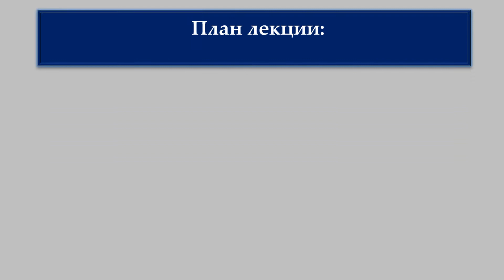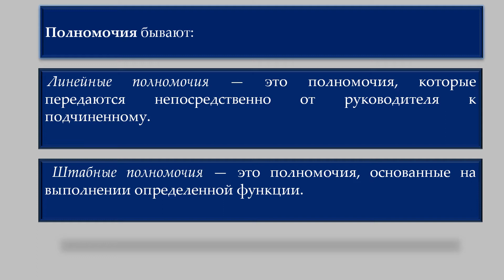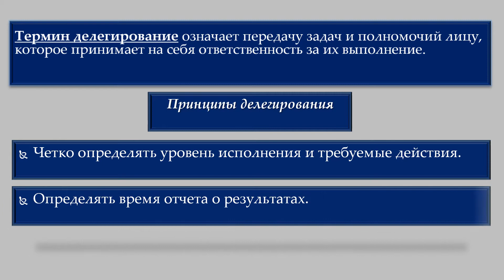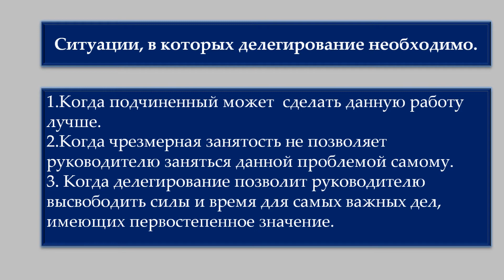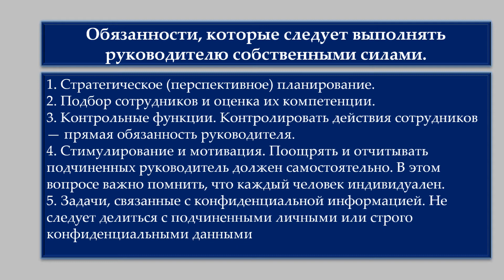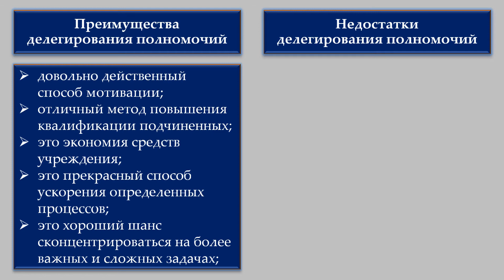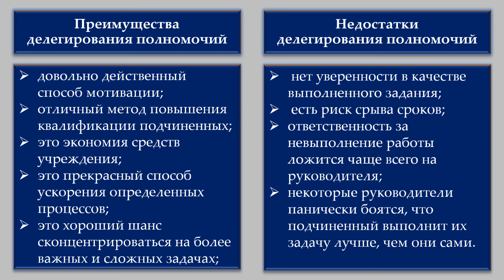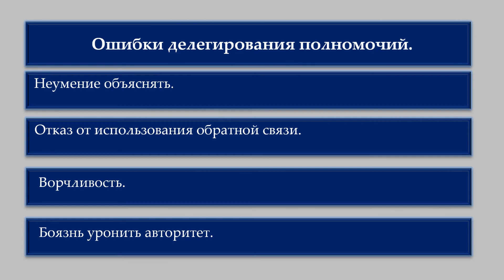Нурпеисова Б.С. ДЕЛЕГИРОВАНИЕ ПОЛНОМОЧИЙ